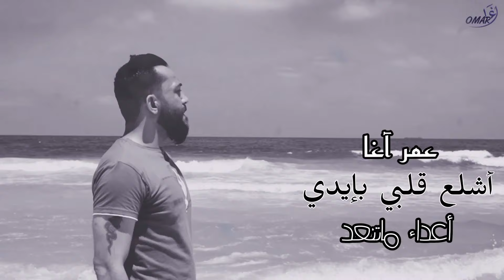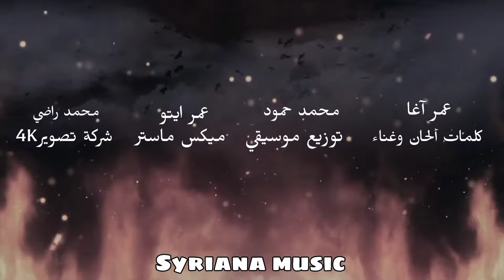فيديو اشلع قلبي بإيدي أعداء ماتنعد عمر اغا kalbimi aydınlat🔥trend Tik Tok elimde kalbimi tutuyorum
غناء / عمر اغا
كلمات والحان / omar agha
توزيع / كاسترو حمود
ميكس ماستر / Amr Eto'o
تصوير/ محمد راضي 4k cinematic
انتاج / Syriana music

انستجرام👇.

حساب تيك توك الرسمي.

ساوند كلاود.